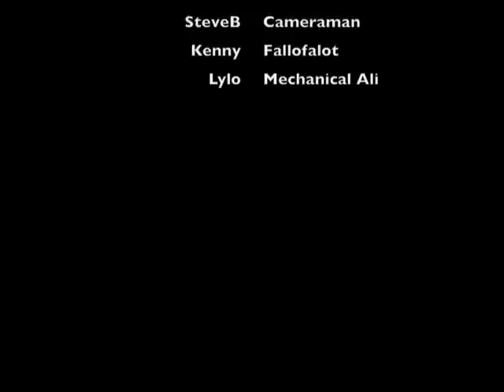Tollymore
A wet day in Tollymore testing out the new VholdR helmet cam.